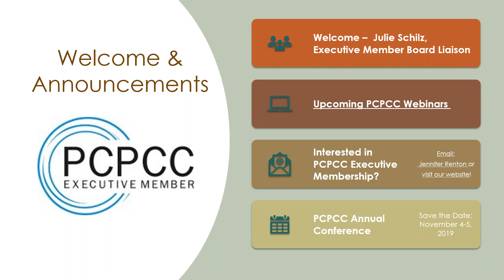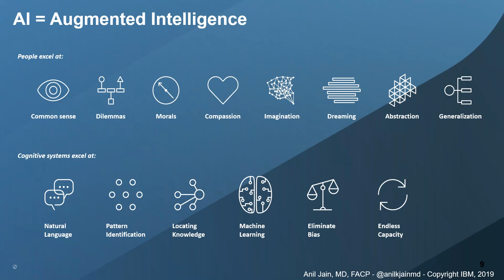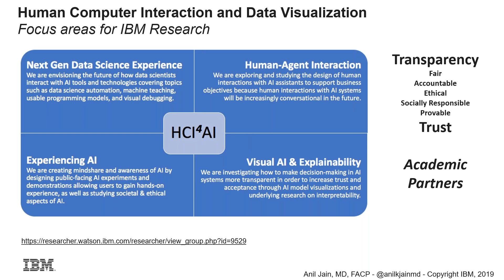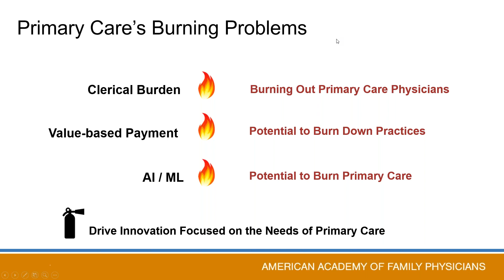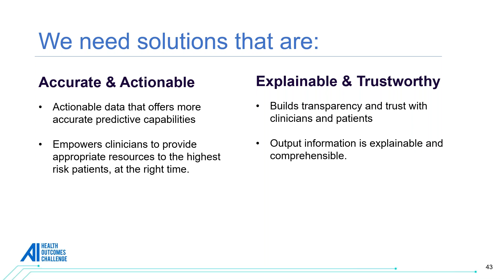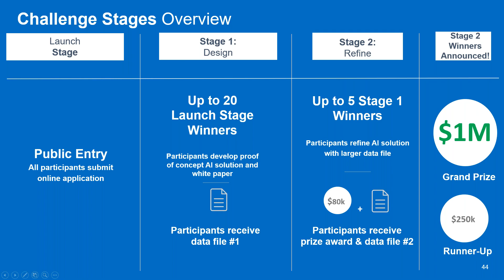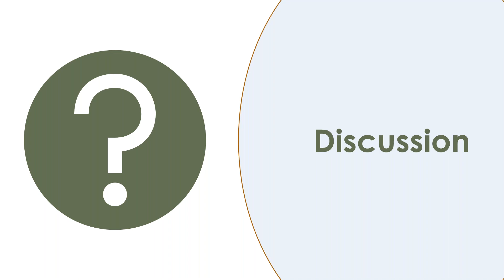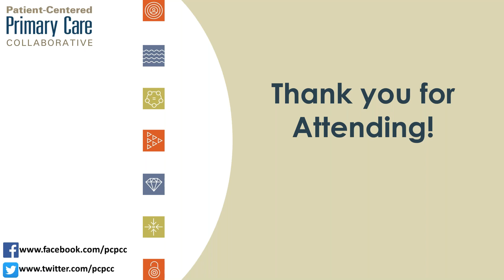Artificial Intelligence in Primary Care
Hear experts speak about strategies to ensure emerging technologies strengthen relationships and team-based primary care, while also reducing administrative burden and maintaining security.

 -- Anil Jain, MD, VP & Chief Health Information Officer, Watson Health at IBM
 -- Steven Waldren, MD,  Vice President & Chief Medical Informatics Officer at American Academy of Family Physicians
 -- Lisa Bari, MPH, MBA, Health IT and Interoperability Lead, CMS Innovation Center
 -- Moderator: Julie Schilz, Senior Director, Commercial Health Innovation, Mathematica Policy Research